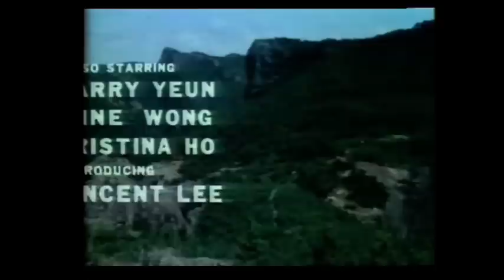Wu Tang Collection - Mantis Under Falcon Claws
Director: Mitch Wong
Cast: Alain Ko, Sonny Man, Peter Chen, Chia Kai

A silk dealer and a princess are traveling in the China country, when they are attacked by a group of Falcon bandits. The bandits kidnap the princess and steal the silk. The princess's father makes an effort to free his daughter, but fails, and the bandits demand a ransom. Meanwhile, the silk dealer goes to a Shaolin temple, and trains to learn Mantis kung fu.